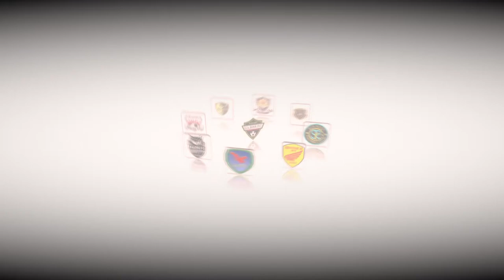Kembali ke | Satu Waktu | GILBAR FC | statement | WAWANCARA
Kumpulan video - video lucu dan haru yang ada di chanel GILBAR FC OFFICIAL